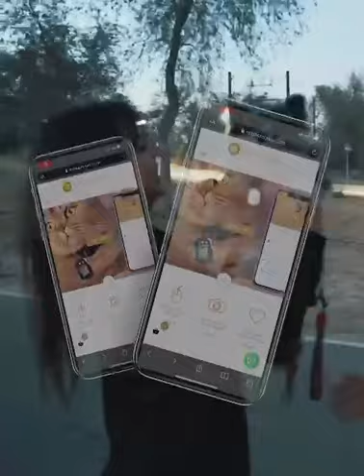Pet Collars Customized QR Code Pendants for Pets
We make sure your pets are never lost. Here is a great solution, get customized QR code pendants for your pets from Rozmemories and make it easy for straying pets to get found. The QR code will be scanned easily by anyone who finds your pet and they will reach you in no time to give you back your beloved.